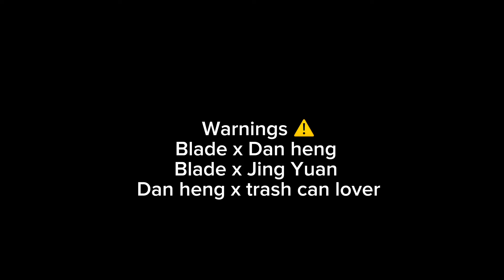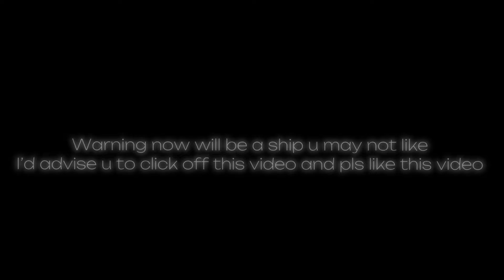HSR react to Dan Heng / warning cringe and ships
Jing Yuan x Blade
Dan Heng x Blade
Dan Heng x Caelus

I don’t rlly play the game so I don’t rlly know that much so sorry if the characters seem different